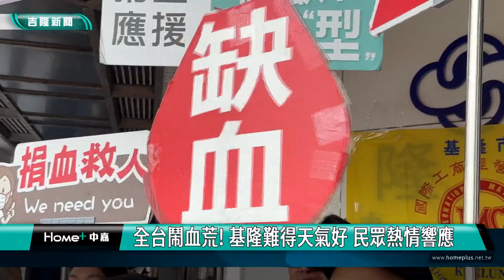捐血｜國際工商經營研究社｜228來捐血!基隆國際工商經營研究社 響應捐血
全台鬧血荒! 基隆難得天氣好 民眾熱情響應
(中嘉新聞記者黃紹銘/ 基隆採訪報導)有鑑於春節期間捐血人數減少，全台血液庫存告急，基隆市工商經營研究社，每年228都會舉辦捐血活動，今年遇上天氣好，捐血相當踴躍。
捐血車上，民眾挽起依袖捐出熱血，捐血車外，民眾依序等待捐血，難得天氣好，民眾踴躍捐血。
基隆市工商經營研究社，每年228當天，都會舉辦捐血活動，除了社員熱情響應，民眾挽起衣袖加入捐血行列。
主辦單位準備豐富贈品，送給民眾，天氣寒冷，社團發起捐血，呼籲更多人，捐血一袋、救人一命。